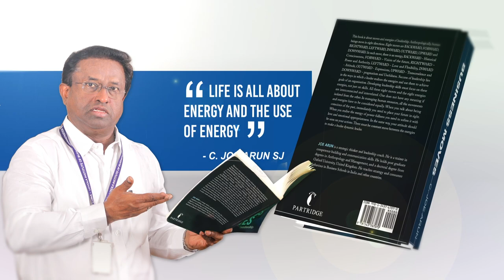Unveiling "Business Moves" by Rev. Fr. C. Joe Arun, SJ | Book Review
Being Gender Inclusiveness is Crucial for Leadership,
Dive into the world of business wisdom with Rev. Fr. Joe Arun's  book, "Business Moves." In this comprehensive review, we explore the key insights, strategies, and thought-provoking concepts presented by the author.